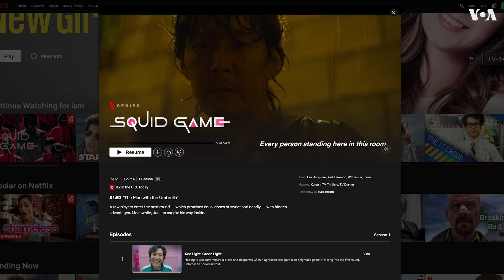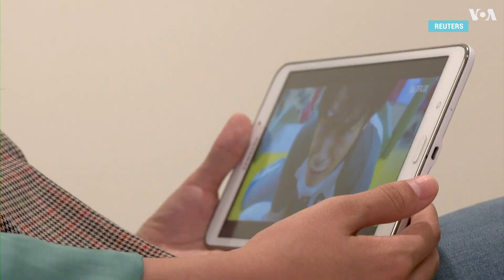Почему все смотрят «Игру в кальмара»?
Даже если вы еще не успели посмотреть сериал «Игра в кальмара», вы наверняка о нем уже неоднократно слышали или читали. Южнокорейский проект стал не просто сенсацией этого телевизионного сезона, но и самым просматриваемым сериалом за всю историю Netflix, возглавив рейтинги в 90 странах